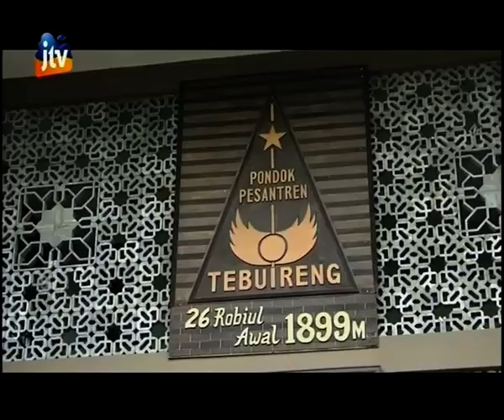Cegah Penyebaran Corona Makam Gus Dur Ditutup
Guna mencegah penyebaran virus corona, Pondok Pesantren Tebuireng menutup lokasi makam ziarah KH Abdurahrahman Wahid dari masyarakat umum.